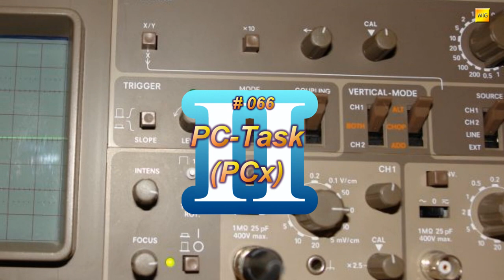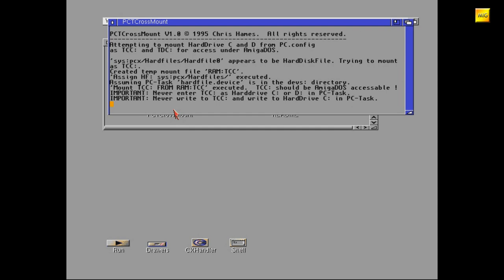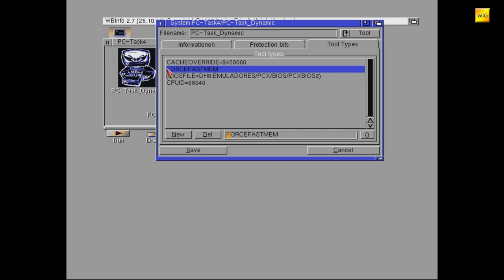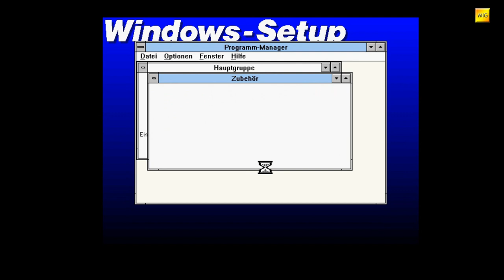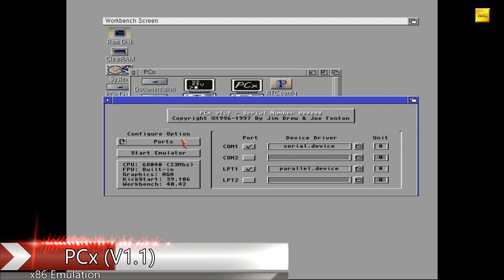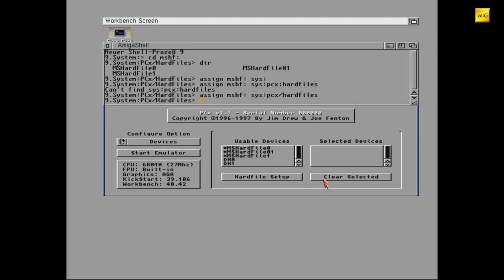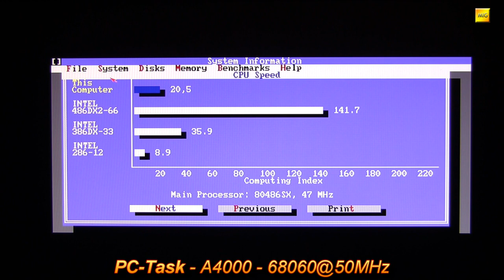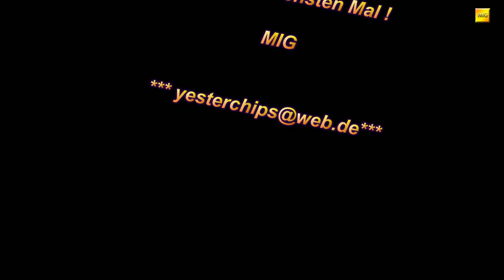MIGs Yesterchips - Folge #066 PC-Task (PCx) Teil 2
Wir betrachten ein paar wichtige Details im Umgang mit PC-Task, installieren Windows 3.1 und werfen einen schnellen Blick auf PCx, eine weitere PC-Emulationssoftware.

Artists and Source-Webpages:

Borderlive - Jamendo.com
DJ Fire-Black - Jamendo.com
Electribex - Jamendo.com